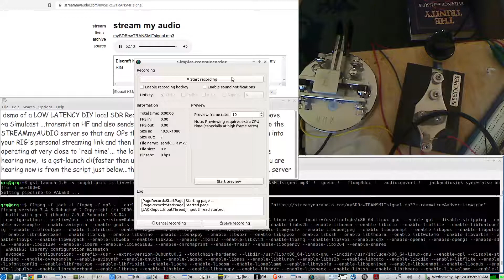DIY FREE SDR web Rcvr so other OPs can hear your transmit CW if they can't hear you on their own RIG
just direct the OPs that can't hear you, to your CW TRANSMIT SIDETONE web server from STREAMmyAUDIO's LIVE webpage
and any/all OPs can listen to you TRANSMIT CW in almost 'REAL TIME '

SETUP for this demo:

created the server using a UNIQUE identifier in the following FFMpeg SCRIPT:
ffmpeg -f jack -i ffmpeg -f mp3 - | curl -s -k -H "Transfer-Encoding: chunked" -X POST -T - "
NOTE: you can also follow the PROMPTs with the STREAMmyAUDIO download APP and it will automatically guide you through the TRANSMIT to the SMA web server setup

This LIVE DEMO is using this Gstreamer Receive Script instead of the SMA LIVE web page's PLAYER...since this CLI script worked with lower latency in its operation:
gst-launch-1.0 -v souphttpsrc is-live=true location=" ! queue ! flump3dec ! audioconvert ! jackaudiosink sync=false buffer-time=10000